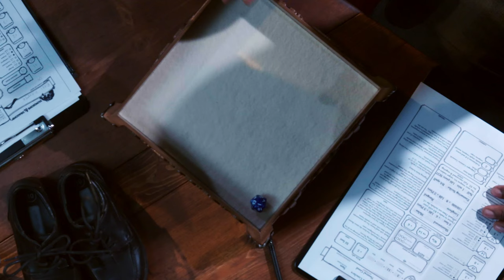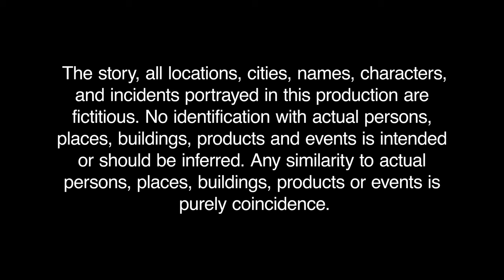Sam Richardson in The Trail of the Hidden Ones - Part 1 | Relics and Rarities | Episode 2 Part 1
After deciphering the first part of the prophecy revealed by Sara Benthem, the adventurers journey to Briarcleft Forest with the assistance of R&R Brigade ally Ionis. Following a lead given to them by Professor Roundland, they seek out the Gem of Fire. Featuring special guest Sam Richardson!

Set in a mysterious curio shop, creator Deborah Ann Woll brings a unique twist to the world of Dungeons & Dragons with gripping storytelling and arcane objects. Join Woll and a party of special guests each week as they face her puzzles and challenges!